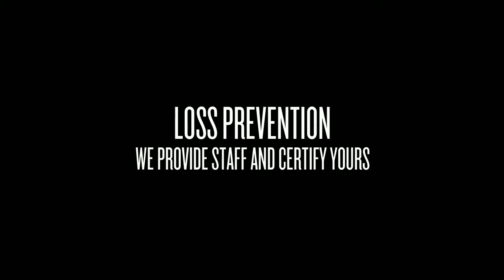Online Security Courses Peterborough, Ontario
Universal Protection Agency provides the best and most professional security services within the Peterborough, Ontario area.  Hire us for your next big event. Commercial, Residential, Industrial, Personal Security, High Risk and High Population Events: we do it all. Universal Protection Agency is the swiss army knife of the Security world!
protection agency skip investigators guards personal investigative peterborough services private cheating event investigation investigator best security